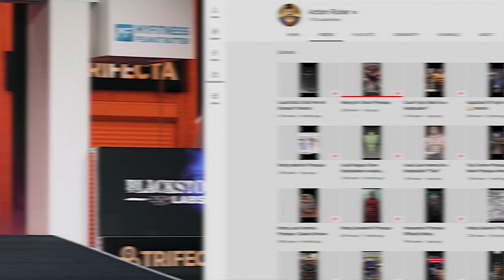What is a Perfect Physique? Bodybuilding 101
Bodybuilding and Anime are two incredible art forms. In this video, we breakdown exactly what judges look at in terms of bodybuilding and how it is related to anime. If you're an anime, fitness, or art lover than you'll probably enjoy this video!

🏋️‍♀️ Bands for Home Training
🔥 DB's for Home Training

Some helpful definitions:
Bodybuilding Wiki - "Bodybuilding is the use of progressive resistance exercise to control and develop one's muscles by muscle hypertrophy for aesthetic purposes. It is distinct from similar activities such as powerlifting because it focuses on physical appearance instead of strength."

Is an art form and the sculpting of the body like a statue for the day of presentation on stage. Similarly, Anime is its own unique art form that oftentimes displays the human physique in a similar light.

Anime Wiki - Anime is hand-drawn and computer-generated animation originating from Japan. Outside of Japan and in English, anime refers specifically to animation produced in Japan. However, in Japan and in Japanese, anime (a term derived from a shortening of the English word animation) describes all animated works, regardless of style or origin. Animation produced outside of Japan with similar style to Japanese animation is commonly referred to as anime-influenced animation.